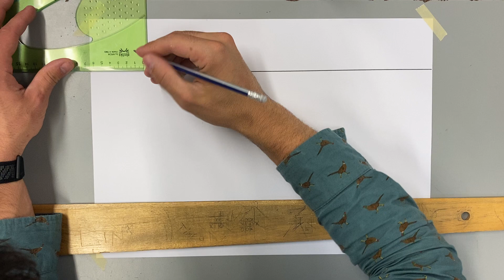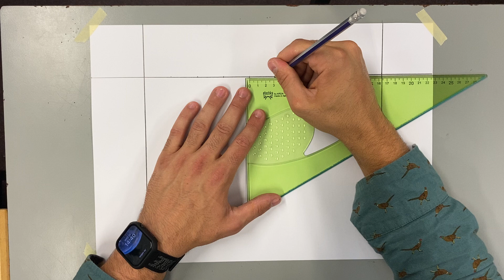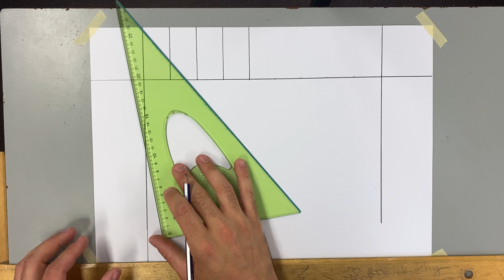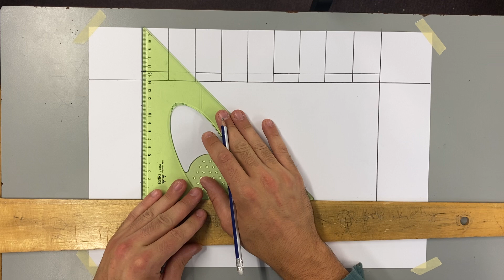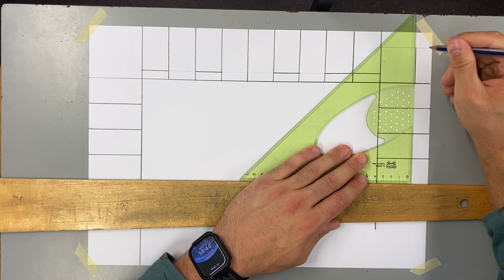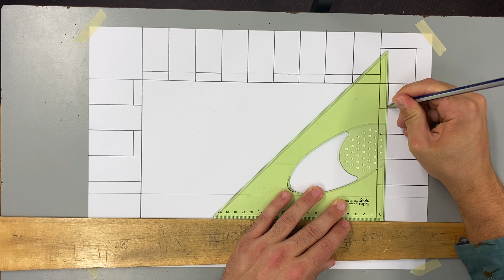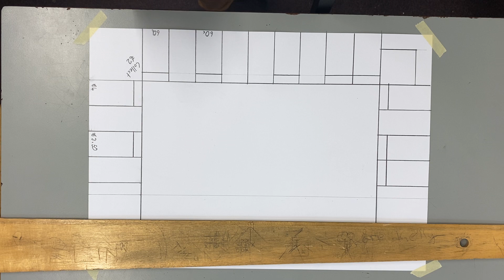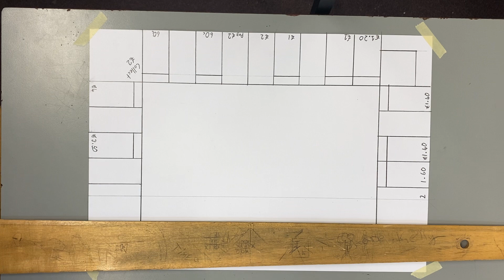Monopoly board side 1